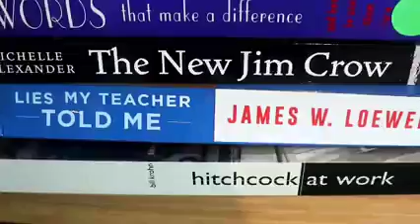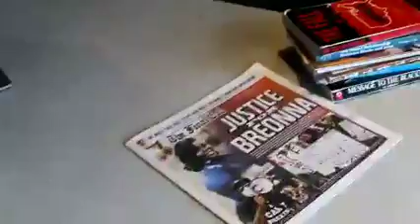chocolate girl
This video copy is for *promotional* purposes only.